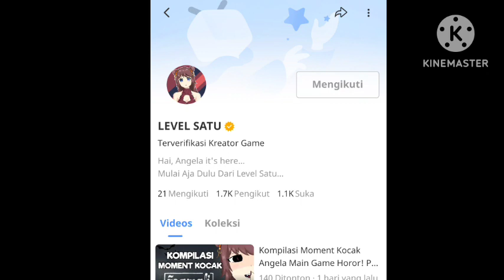tips menghindari dari dinosaurus bagi para pemula eps 3 part 1- ark survival evolved mobile